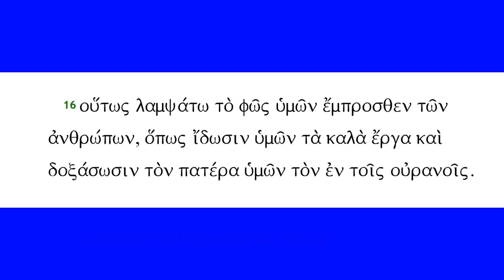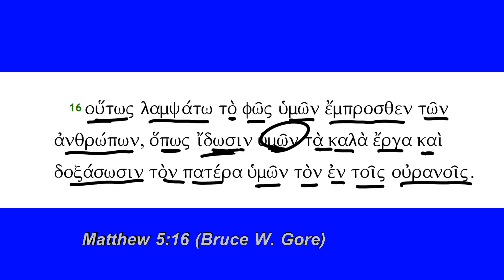Matthew 5:16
Matthew 5:16